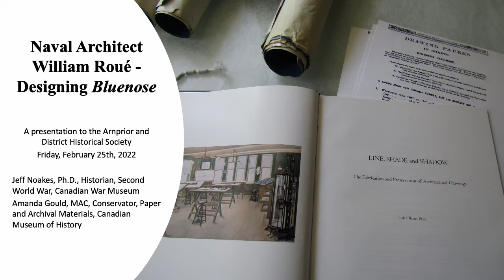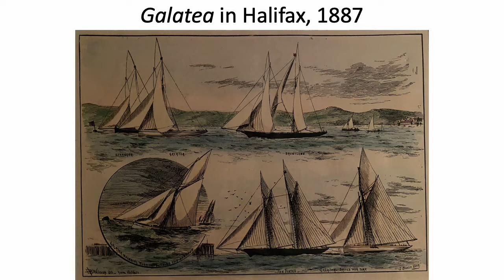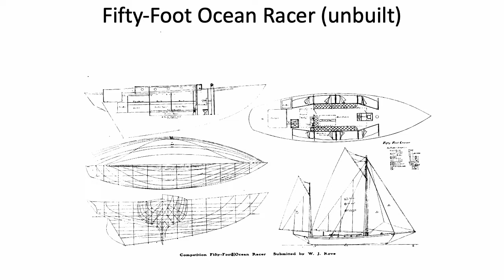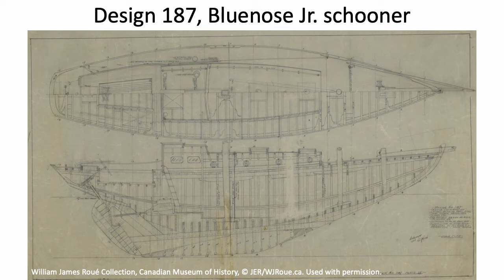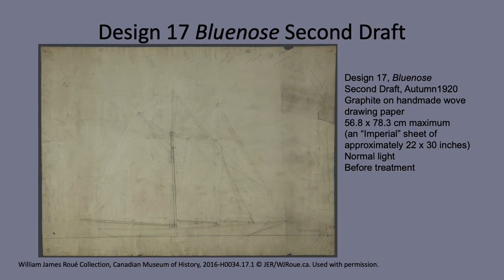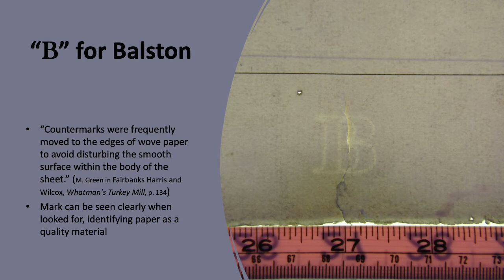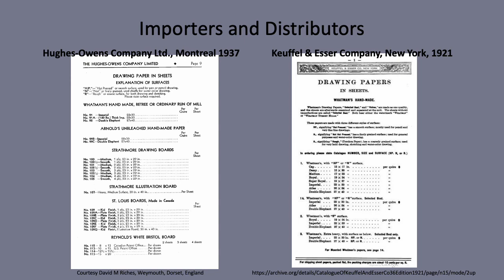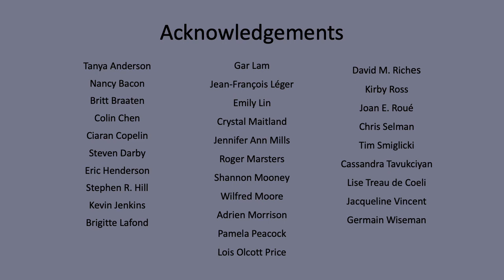Bluenose: Original Design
Watch a recording of Dr. Jeff Noakes and Amanda Gould discussing their work on the William James Roué Collection and the original design drawings for Bluenose. The talk, which took place on February 25th, 2022 for the Arnprior and District Historical Society, compliments their newly released online exhibit.